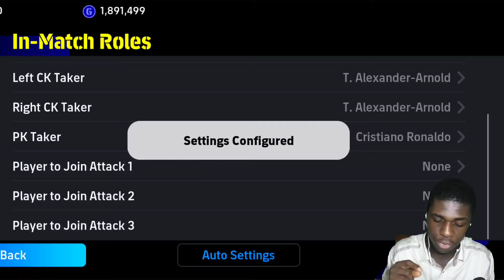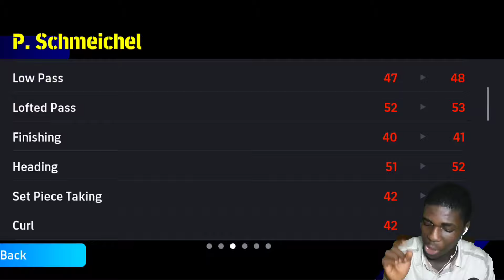OMG 😮 4-1-1-4 FORMATION IN EFOOTBALL 2024 MOBILE IS TOO OP 🔥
pes 2023
football mobile